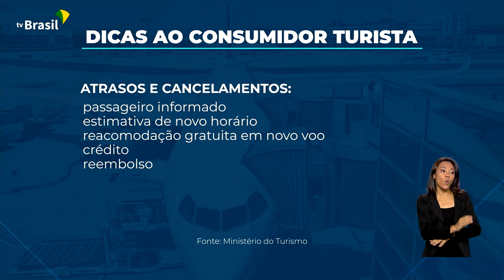Viagens Aéreas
24.12.21 - Os brasileiros estão retomando as viagens, com um cenário econômico e de saúde mais favorável. Para garantir mais tranquilidade no passeio, o governo federal está orientando os clientes de empresas aéreas.